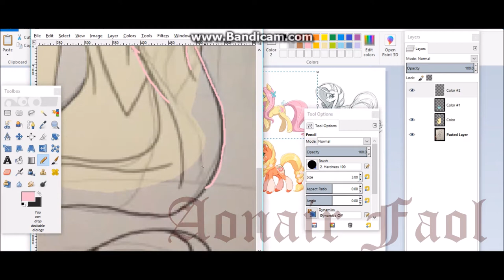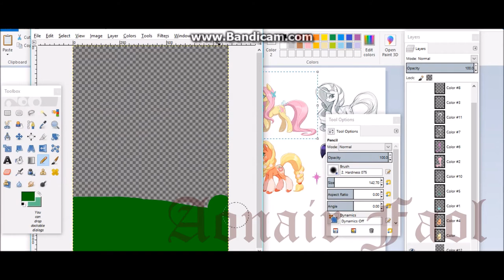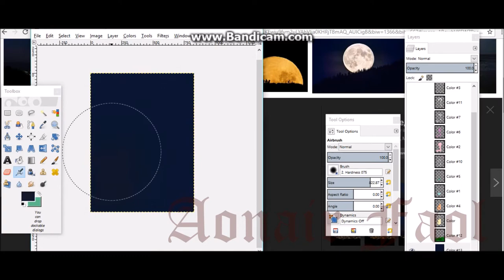G5 Human Fluttershy Speedpaint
Time Taken:
35 minutes